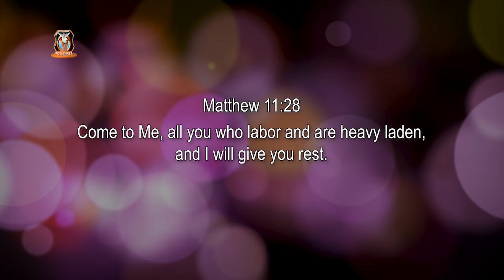Are you depressed? | 10 minutes capsule |Pastor Bantei Potternettv 2024